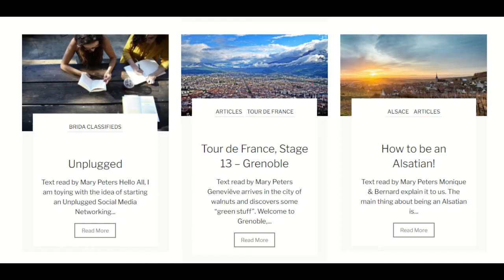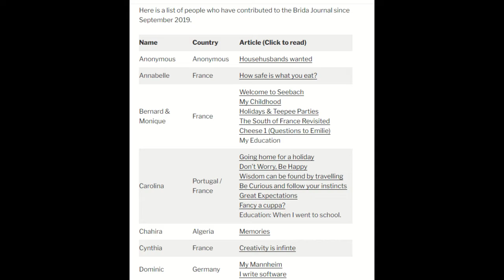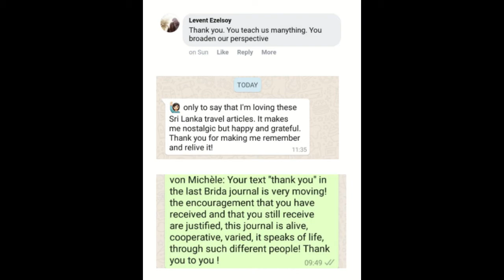Welcome to Brida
How the Brida Journal helps you communicate in English.